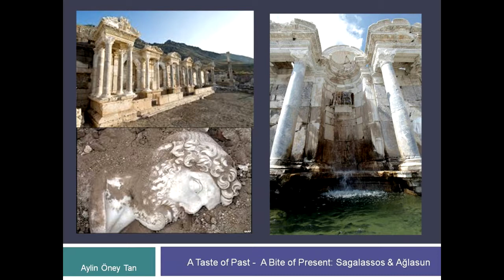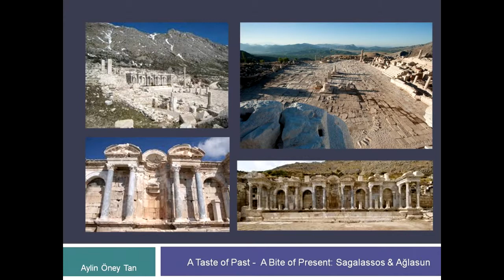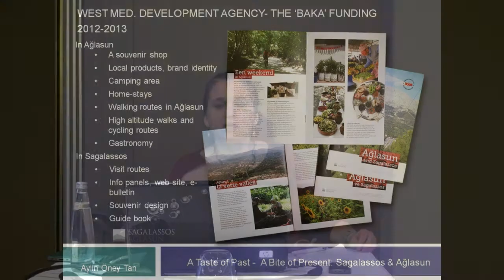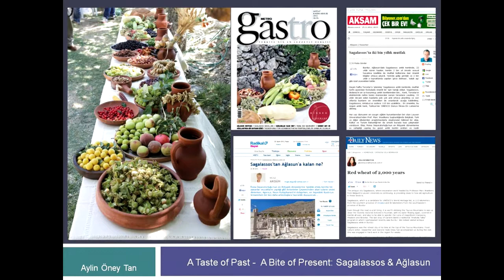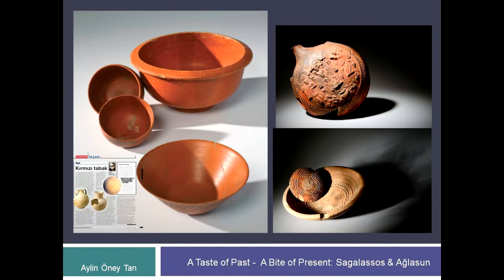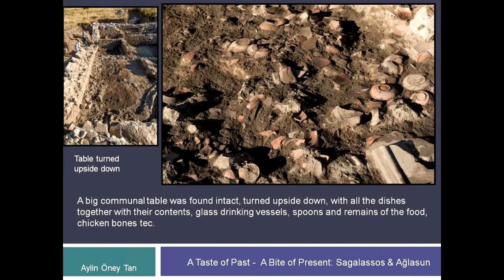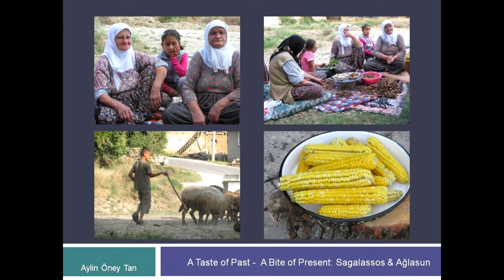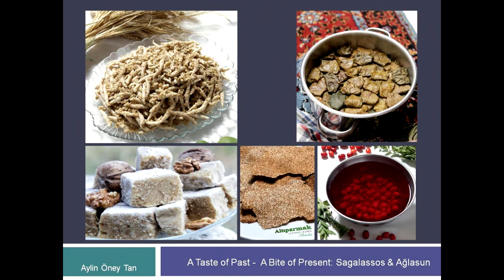Sagalassos Antik Kentinin Yemek Kültürü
Aylin Öney Tan